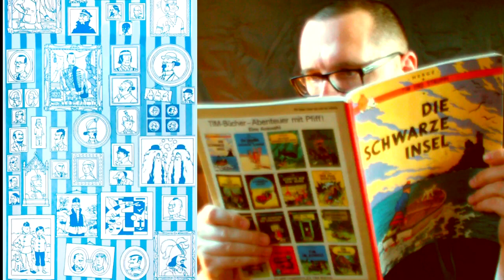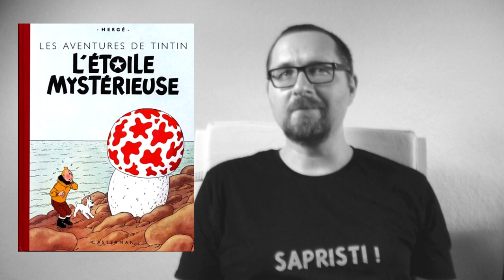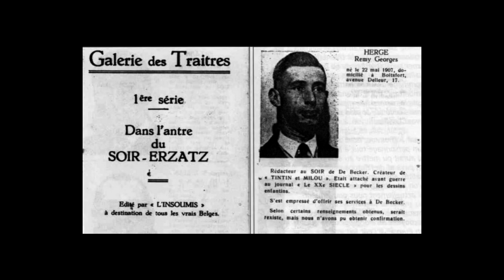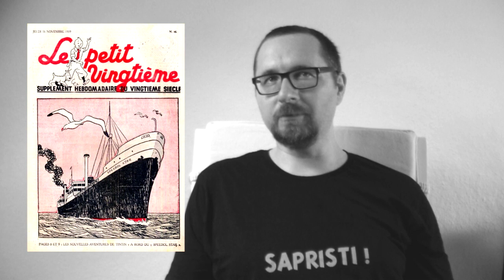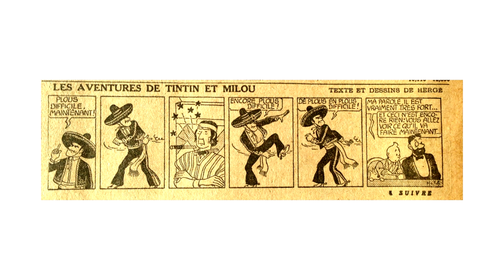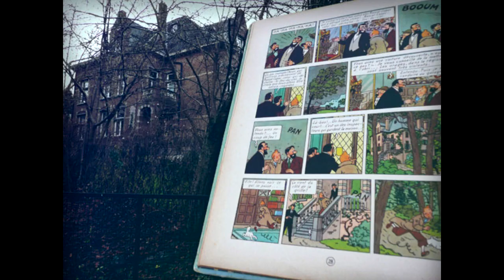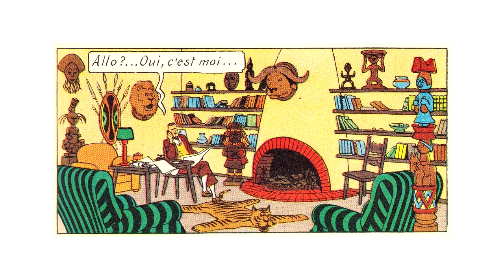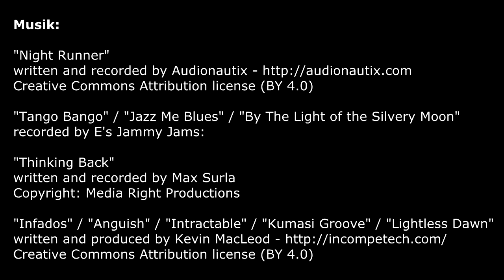Sapristi! - 13 - Die sieben Kristallkugeln (Tintin / Tim und Struppi)